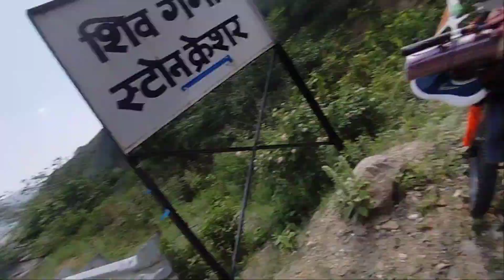EP 48, Charaideo To Kedarnath By Cycle Ride. Guptkashi pahuch . Uttarakhand, Kedarnath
Charaideo To kedarnath  By Cycle Ride। Kedarnath Road Trip। Kedarnath। Uttrakhand। Assam।  chardham Yatra 48 Dino Ka Safar By Cycle ride। mountain road। Hill Area Road। Himalaya Road kedarnath margh। 3000 from charaideo kedarnath Yatra By cycle

Assam ride start
how to viral video
how to viral kedarnath ride
Assam ride to kedarnath temple
Assam to kedarnath
Assam to utrakhand
Assam to badrinath
Assam to gongotori
Assam to yomonotori
Assam to solo cycle ride
Assam to solo cycle rider
Assam ride start
Assam to kedarnath
Assam to utrakhand
Assam to badrinath
Assam to gongotori
Assam to yomonotori
Cycle cycle
Cycle tour kedarnath
Cycle exercise song
Cycle blocking ke liye kya kya chal raha hai
Cycle stunt
Cycle rider
Uttrakhand gleshiyar video
Uttrakhand gleshiyar
Uttrakhand ke raja
Uttrakhand song
Uttrakhand news
Uttrakhand ke raja song
Uttrakhand holi
Chardham yatra package 2023
Chardham yatra
Chardham yatra telegu
Chardham
Chardham song
Chardham yatra videos
kedarnath temple
Kedarnath mandir
Kedarnath cycle tour
Kedarnath ride with cycle
Kedarnath song
Kedarnath full movie
Kedarnath yatra
Kedarnath movie
Kedarnath status
Kedarnath live
Kedarnath Yatra 2023
Kedarnath Yatra
Kedarnath Yatra information
Kedarnath tour
Kedarnath Yatra cost
Kedarnath update
Kedarnath news
How to reach kedarnath
Kedarnath vlog
Kedarnath trip
Delhi to kedarnath
Kedarnath trip
Kedarnath status
Kedarnath start
Kedarnath Mandir
Kedarnath dham
Kedarnath dham Yatra
Kedarnath treak
Kedarnath darshan
Kedarnath vlog
Manish Solanki vlog
Travel vlog
Uttarakhand tourism
Uttarakhand
Uttarakhand trip Uttarakhand
Opening date
Kedarnath latest trek
Kedarnath treak information
Kedarnath news update
Kedarnath Uttarakhand
Kedarnath distance
Kedarnath flood
Kedarnath distance
Kedarnath history
Kedarnath temple history
Kedarnath Yatra tour guide
Kedarnath tour plan
Kedarnath trip
Kedarnath tour guide in Hindi
Kedarnath trip from helicopter
Bharat ke darshan
Kedarnath Yatra tour budget
Kedarnath hotel booking
Badrinath temple
Badrinath mandir
Badrinath cycle tour
Badrinath ride with cycle
Badrinath song
Badrinath full movie
Badrinath yatra
Badrinath movie
Badrinath status
Badrinath live
Badrinath Yatra 2023
Badrinath Yatra
Badrinath Yatra information
Badrinath tour
Badrinath Yatra cost
Badrinath update
Badrinath news
Badrinath vlog
Badrinath trip
Delhi to kedarnath
Badrinath trip
Badrinath status
Badrinath start
Badrinath Mandir
Badrinath live darshan today
Badrinath kaise Jaye
Badrinath Yatra vlog
Badrinath dham
Badrinath dham Yatra
Badrinath treak
Badrinath darshan
Badrinath vlog
Manish Solanki vlog
Travel vlog
Uttarakhand tourism
Uttarakhand
Uttarakhand trip Uttarakhand
Badrinath Yatra by helicopter
Badrinath helicopter booking
Badrinath Yatra 2023
Opening date
Badrinath  latest trek
Badrinath treak information
Badrinath news update
Badrinath Uttarakhand
Badrinath distance
Badrinath flood
Badrinath distance
Badrinath history
Badrinath temple history
Badrinath Yatra tour guide
Badrinath nath Yatra complete information
Badrinath kaise Jaye
Badrinath tour plan
Badrinath trip
Badrinath tour guide in Hindi
Badrinath trip from helicopter
Bharat ke darshan
Badrinath Yatra tour budget
Badrinath nath hotel booking